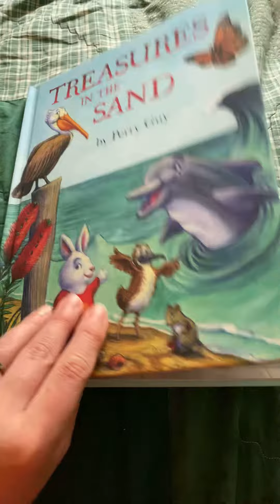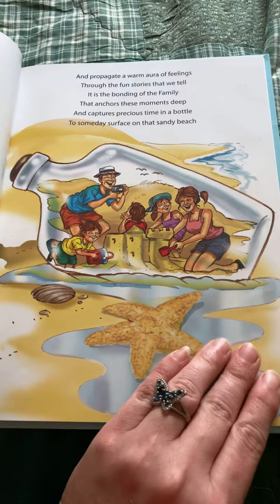Various Northern States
A short story by Treasures In The Bay by Perry Guy